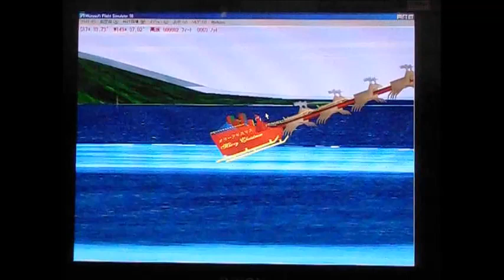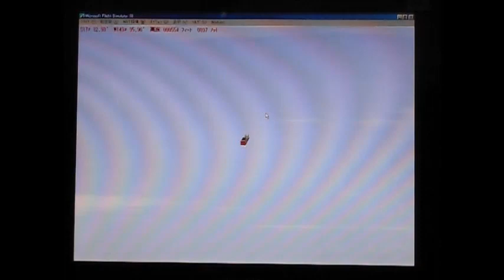南の島のクリスマス Christmas in south islands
南の島にサンタクロースがやって来ました。🎅

Santa comes south island. 🎄